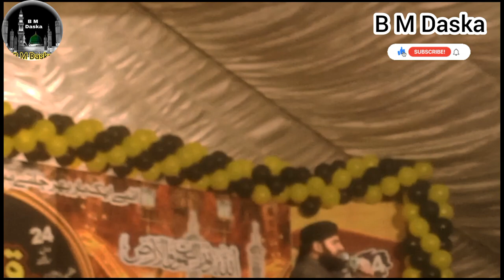Ya Nabi Salam O Alieka#labbaik#QariAhmadRazaQadri Ek Khab Sunawa#BM Daska#gulammustafaqadristatus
About This Video :

BM Daska#gulammustafaqadristatus